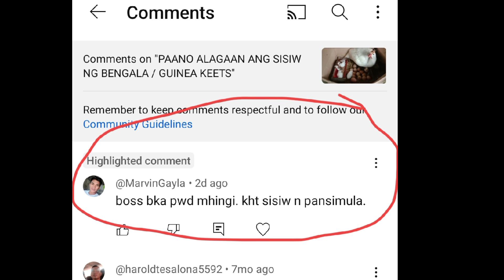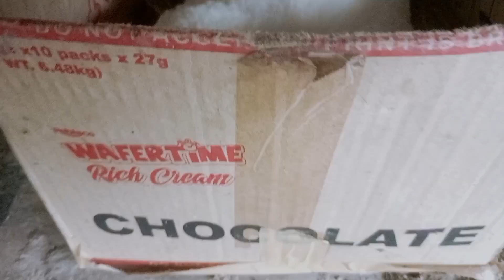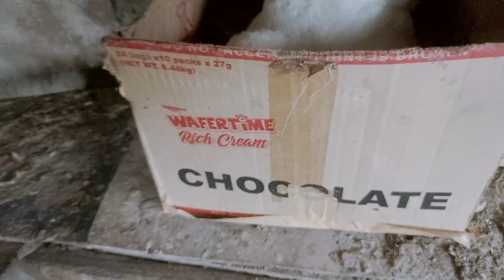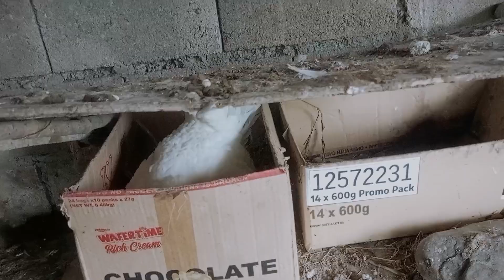PAANO MAIIWASAN ANG PAGKA BULOK NG ITLOG NG BENGALA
tips para hindi mabugok ang eggs ng guinea fowl o bengala